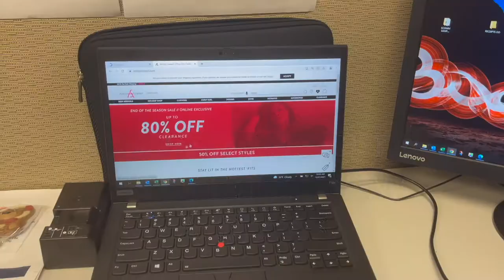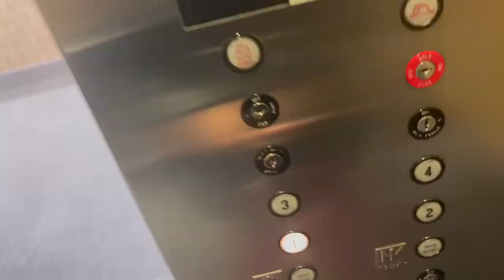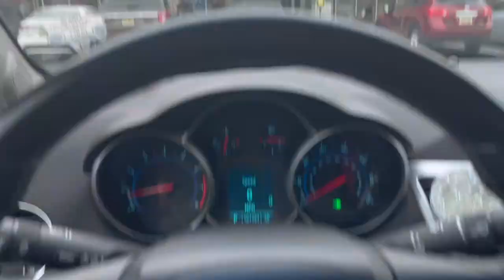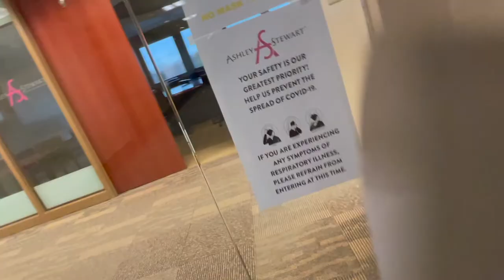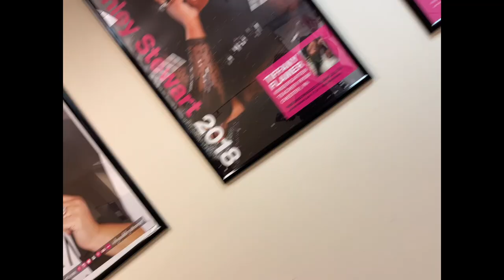DAY IN THE LIFE OF AN ASSISTANT BUYER: busy 9-5 work day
Hey Besties🤎

 Today's video is a day in my life as an Assistant Buyer. I wanted to show you guys some of what I do on a daily basis as work & what it's like in my field. S/o to all the fashion majors working towards jobs in the fashion industry. I hope this can inspire someone. More videos like this are to come! ✨

◦ AGE: 23
◦ Editing: Adobe Premier Rush
◦ CAMERA: Sony a5100